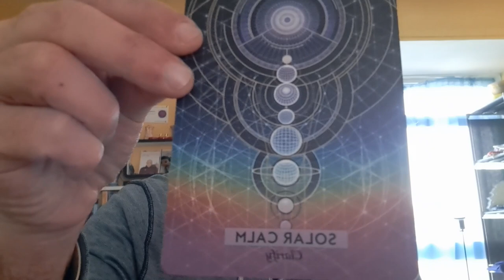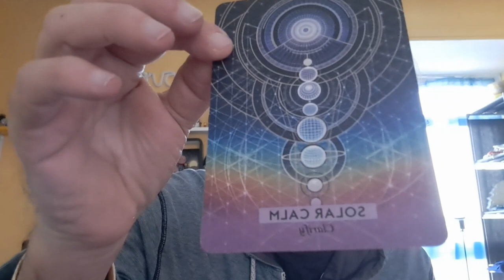AQUARIUS FEBRUARY 2023 GENERAL READING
Expand on all the things you are doing, keep being your generous self but only to those who deserve it - and there is so much more xx